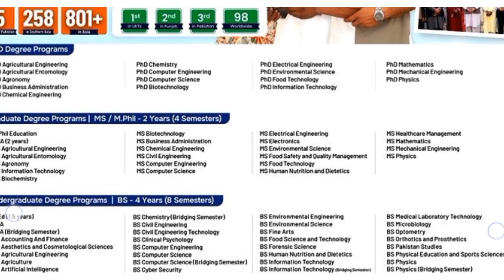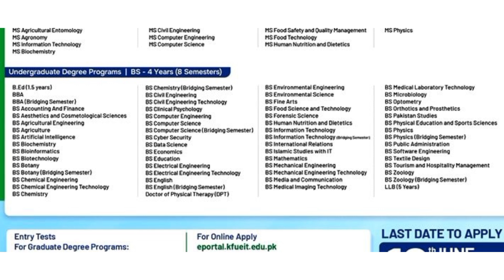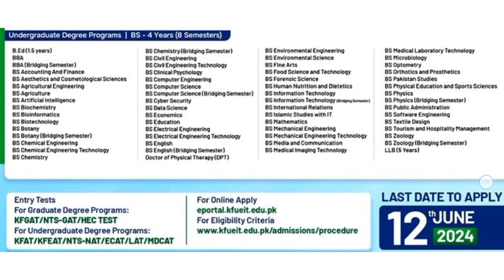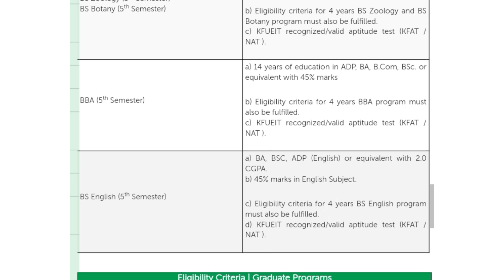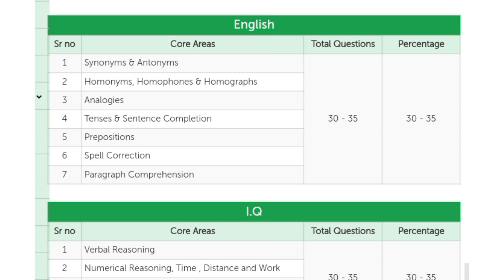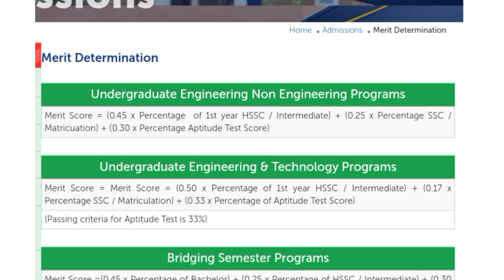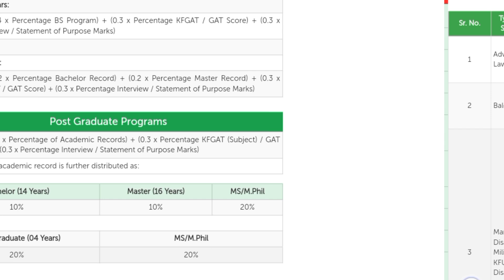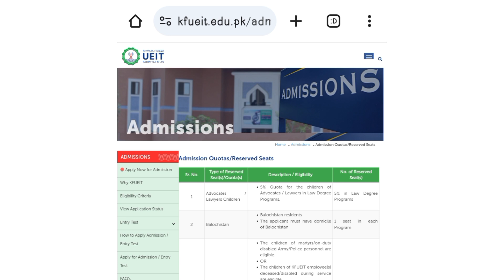Khawaja Fareed University, Rahim Yar Khan | Admissions Open Fall 2024 | Last date & Programs